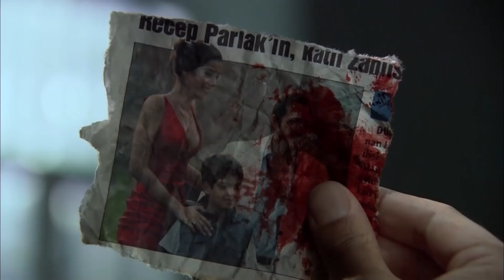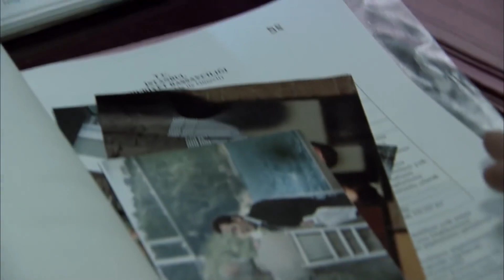Temmuz ve Cengiz Tanışıyor | Ezel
Temmuz, Cengiz'e Yardım Ediyor

Niye?..

Yapım: Ay Yapım
Yapımcı: Kerem ÇATAY
Senaryo: Kerem DEREN & Pınar BULUT
Yönetmen: Uluç BAYRAKTAR

Oyuncu Kadrosu:
Ezel: Kenan İMİRZALİOĞLU
Eyşan: Cansu DERE
Cengiz: Yiğit ÖZŞENER
Ramiz: Tuncel KURTİZ
Mümtaz: Beyazıt GÜLERCAN
Meliha: İpek BİLGİN
Ali: Barış FALAY
Bahar: Sedef AVCI
Tefo: Sarp Akkaya
Şebnem: Bade İŞÇİL
Mert: Kemal UÇAR